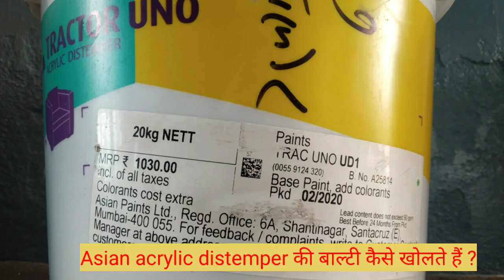Asian acrylic distemper की बाल्टी कैसे खोलते हैं ?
Please watch this kids toy games video
Your kids will enjoy